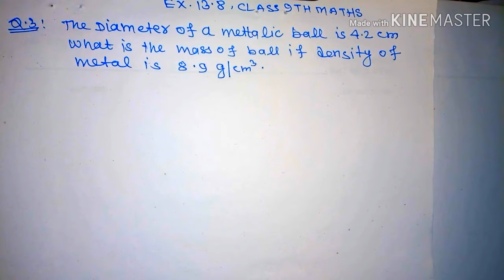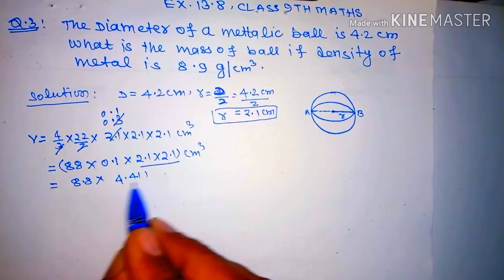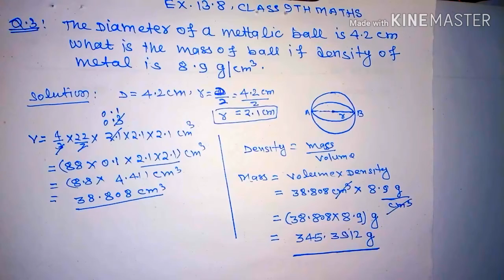Class 9th, Ex - 13.8 Q 3,Class 9 Maths Ex 13.8 Q 3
Class 9th , Ex -13.8 Q 3 ,Class 9 Maths Ex 13.8 Q 3, chapter 13 ex 13.8 class 9,ex 13.8 q 3,

About this Video:This video contains solution of q 3 ex 13.8 class 9 maths

Hi I am Virendra Bhardwaj Welcome you in my youtube channel VK Education and Information.

About mensuration .

About trigonometry.